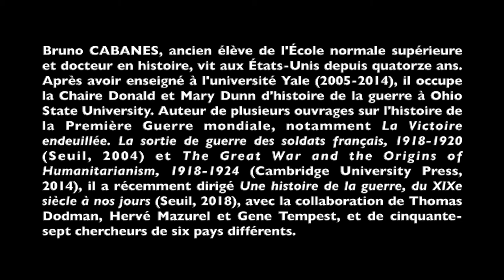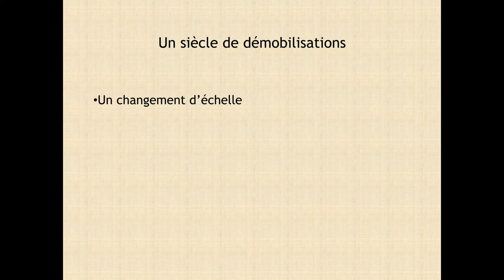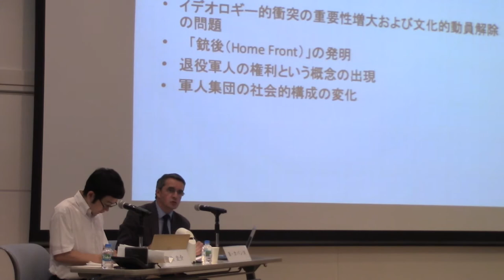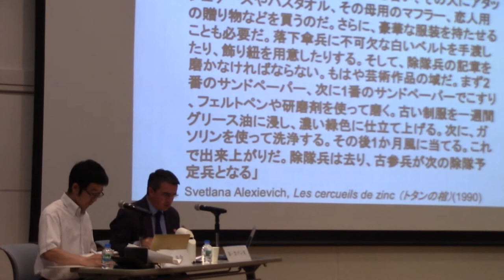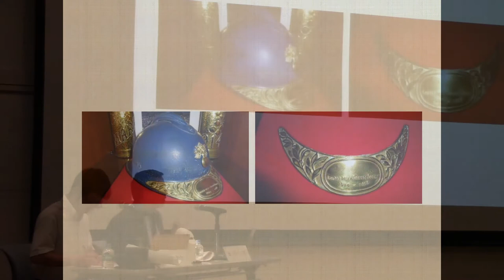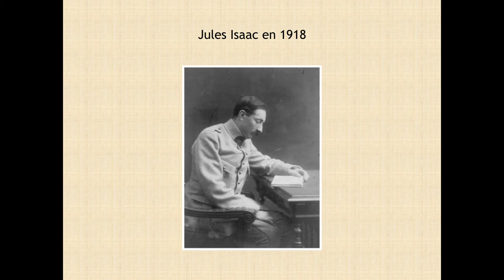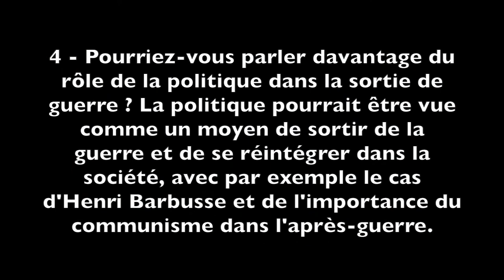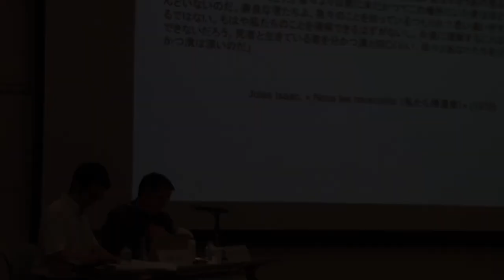Bruno Cabanes : « Les sorties de guerres et retours des combattants au XXe siècle »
Conférence tenue à l'Institut français de recherche sur le Japon à la Maison franco-japonaise le 27 mai 2019.

Conférencier : Bruno CABANES (Ohio State University)
Modérateur : KENMOCHI Hisaki (univ. préfectorale de Shizuoka)
Organisation : JSPS KAKENHI 16H03497, JSPS KAKENHI 17H02376, Groupe de recherche "Histoire de l'armée et de la société" avec l'IFRJ-MFJ

Depuis une quinzaine d'années, les historiens de la guerre ont travaillé sur les transitions de la guerre vers la paix, appelées aussi "sorties de guerre". Ces transitions s'accompagnent de retours de soldats, qui sont autant de déplacements dans l'espace (des champs de bataille vers l'arrière), dans le temps (de la guerre vers l'après-guerre) et dans les identités individuelles et collectives (du statut de combattants à celui d'anciens combattants). Cette conférence interroge la possibilité et les enjeux d'une histoire comparée des retours des combattants, et comment ce champ de recherche s'inscrit lui-même dans de nouvelles perspectives pour l'histoire militaire : la question des délimitations entre guerre et paix, la redéfinition des rapports entre une histoire sociale et une histoire culturelle de la guerre, et le projet d'une histoire globale du phénomène guerrier.

Bruno CABANES, ancien élève de l'École normale supérieure et docteur en histoire, vit aux États-Unis depuis quatorze ans. Après avoir enseigné à l'université Yale (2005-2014), il occupe la Chaire Donald et Mary Dunn d'histoire de la guerre à Ohio State University. Auteur de plusieurs ouvrages sur l'histoire de la Première Guerre mondiale, notamment "La Victoire endeuillée. La sortie de guerre des soldats français, 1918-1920" (Seuil, 2004) et "The Great War and the Origins of Humanitarianism", 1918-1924 (Cambridge University Press, 2014), il a récemment dirigé "Une histoire de la guerre, du XIXe siècle à nos jours" (Seuil, 2018), avec la collaboration de Thomas Dodman, Hervé Mazurel et Gene Tempest, et de cinquante-sept chercheurs de six pays différents.